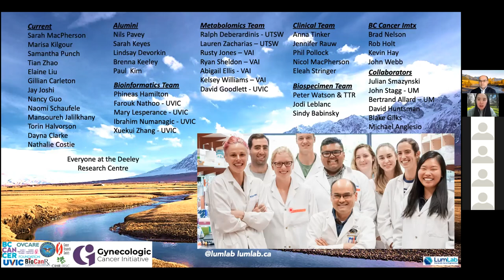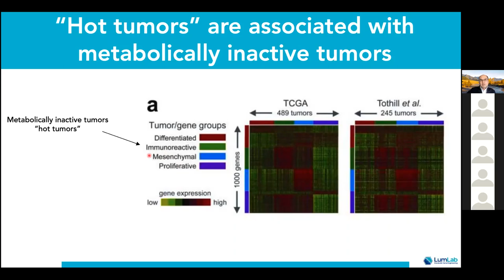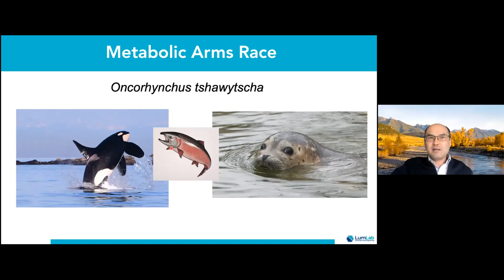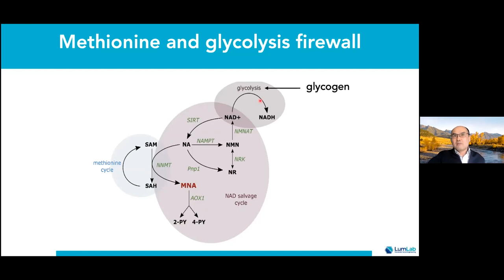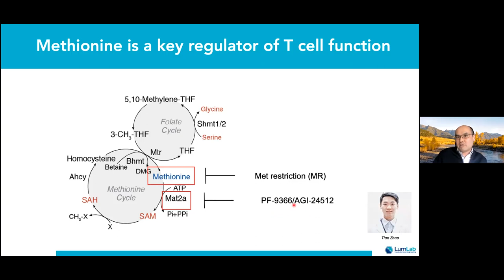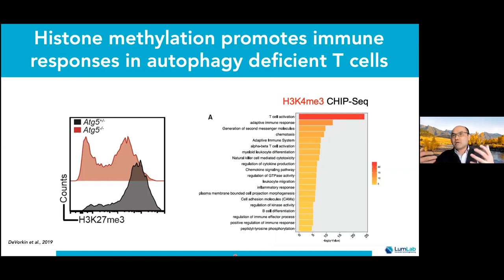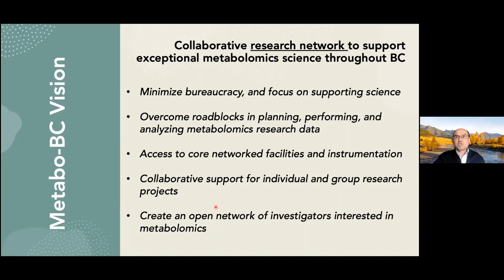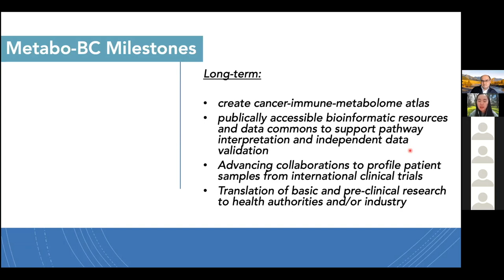Metabolism, cancer and the immune system - what do they have in common? - Dr. Julian Lum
GCI Research Rounds on November 27, 2020  - "Metabolism, cancer and the immune system - what do they have in common?" presented by Dr. Julian Lum